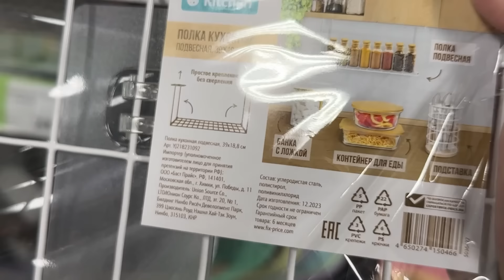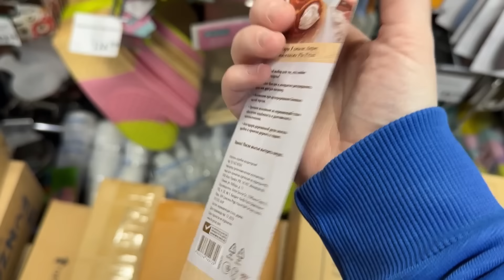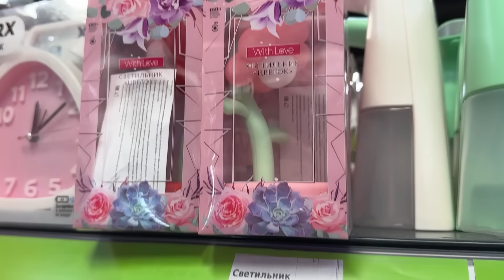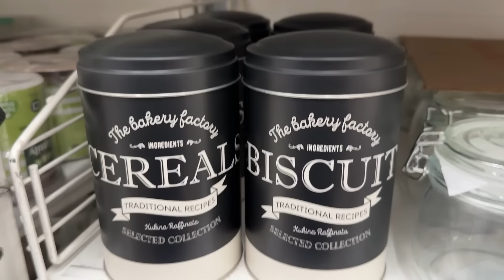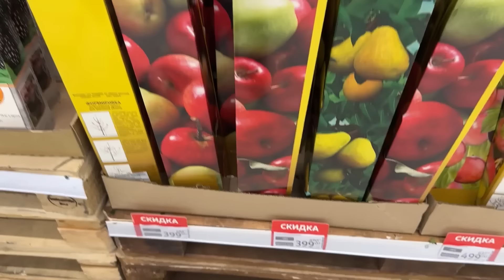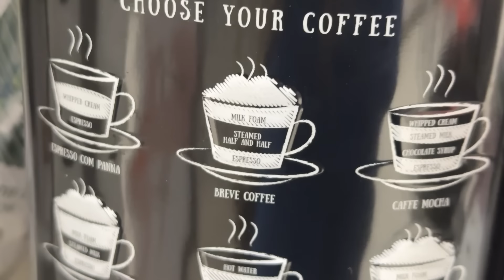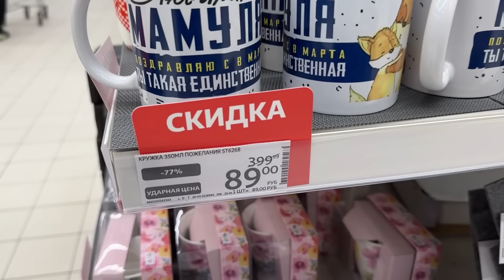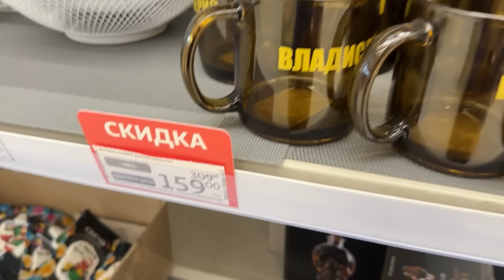✅Фикс Прайс 😳 Вот Это Завоз🔥 Новинки Fix price Обзор Апрель 2024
Всем Привет! Меня зовут Аня. Я делаю обзоры из магазинов Фикс Прайс Fix price и Фамилия Familia. Все Самые Свежие новинки вы найдёте здесь.
Тестирует, Покупаем, Делаем Обзоры

Фикс прайс апрель 2024 новинки и ассортимент магазина
Кухонная утварь, посуда, товары для дома и кухни и т.д